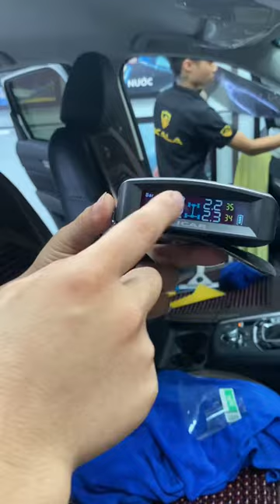Chuyên mục phỏng vấn anh kỹ thuật tổng hợp kiêm best seller ở Akala Thái Nguyên!